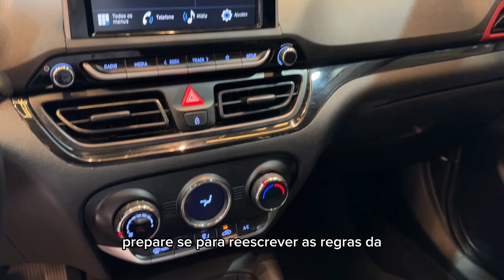HYUNDAI HB20X EVOLUTION 1.6 2021/2022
🔷HB20X EVOLUTION BLUELINK 1.6 FLEX AUT 16V🔷

📅2021/2022
✅ 2° DONO
✅ 40.000 KM
✅ IPVA PAGO

🔹Opcionais🔹

SEGUNDO DONO, TODAS AS REVISÕES EM DIA, VIDROS ELÉTRICOS, VOLANTE MULTIFUNCIONAL, RETROVISOES ELÉTRICOS, SENSOR DE ESTACIONAMENTO, FAROL DE NEBLINA, FREIOS ABS, AR CONDICIONADO, AIR BAG DUPLO, CÂMERA DE RÉ, KIT MULTIMÍDIA, BLUELINK, GPS, DIREÇÃO ELÉTRICA, CONTROLE DE ESTABILIDADE, CONTROLE DE TRAÇÃO. A 4F MOTORS, se reserva o direito de corrigir quaisquer erros ou omissões a qualquer momento e sem aviso prévio.

🏁 Rua Maria Otilia 225 | Analia Franco | São Paulo

Quer Vender o seu carro? 🏎️
Entre em contato conosco

Vem para a 4F MOTORS!